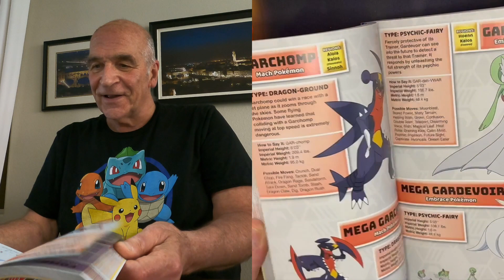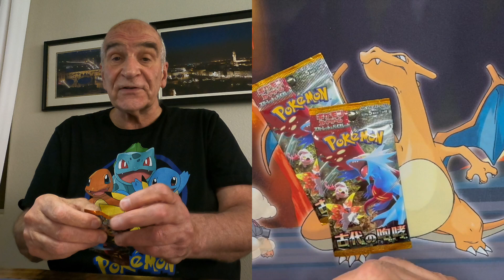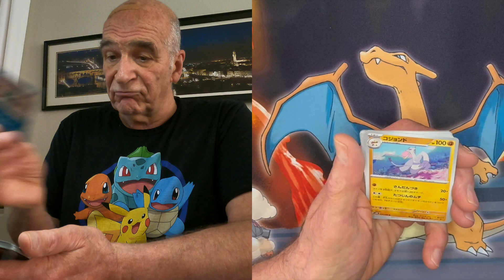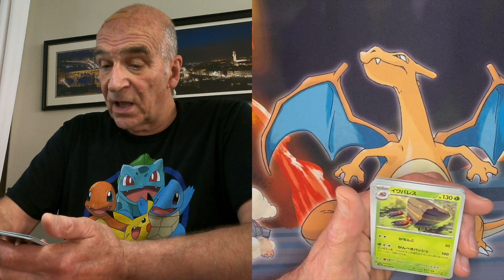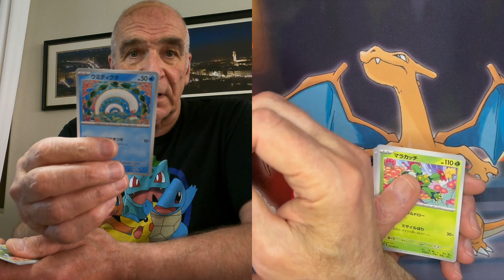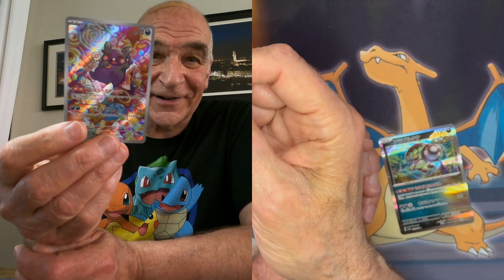I love finding Art Rare pokemon cards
I found and Art Rare Morpeko Pokemon card when I ripped just 5 packs of Ancient Roar Japanese version boosters. I love when you don't have to rip a lot of cards and you end up finding something awesome. pokemon art is the best.